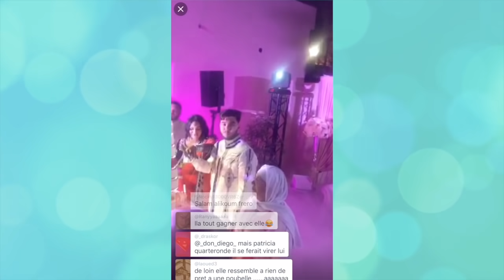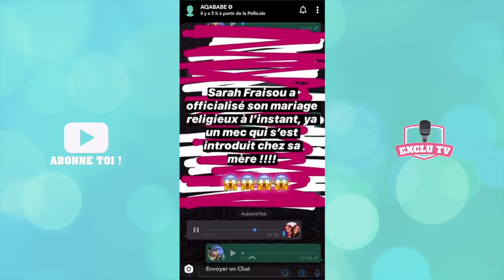SARAH ET AHMED MARIÉS ! RIEN NE S’EST PASSÉ COMME PRÉVU, ILS PÈTENT UN PLOMB ! TOUTES LES IMAGES 💍❤️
Sarah Fraisou et Ahmed se sont mariés religieusement hier. Mais tout ne s'est pas passé comme prévu, un inconnu s'est introduit dans la soirée. Furieux, les jeunes mariés ont poussé un énorme coup de gueule sur Snapchat. Durant la soirée, de nombreux invités ont filmé la fête: Vincent Queijo, Rym Renom, Julie (La Villa 5), Jaja (Secret Story), Eddy, Mélanight, etc. Nous vous avons résumé en image tout leur mariage ! Félicitations à Sarah et Ahmed !

______________ RETROUVEZ NOUS ______________